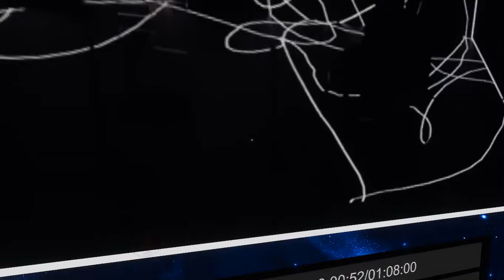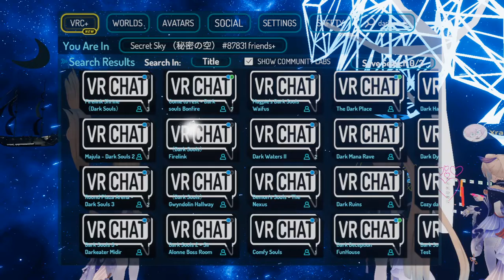VRvlog 30 - Shoot shoot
how to reload weapons